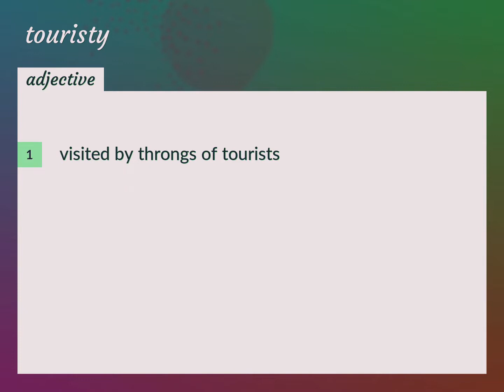Touristy | meaning of Touristy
What is TOURISTY meaning?